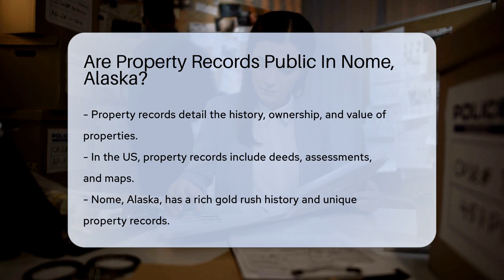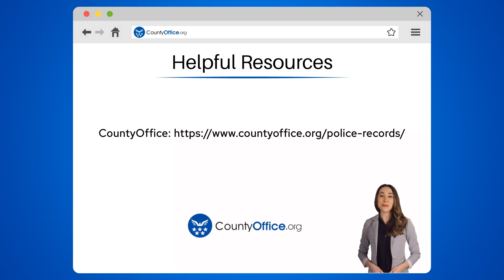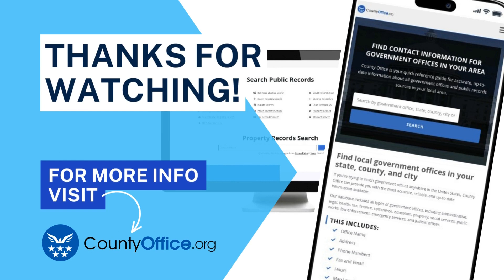Are Property Records Public In Nome, Alaska? - CountyOffice.org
Are Property Records Public In Nome, Alaska? Dive into the world of property records in Nome, Alaska, with our latest video! Discover the ins and outs of accessing public records in this unique city, where history and modernity intertwine. Whether you're a history buff, a potential property owner, or just curious about the way land information is managed in the Last Frontier, this video is your guide to the Nome Recorder's Office and the wealth of information it holds.

Learn how to navigate the public records system, understand the importance of using this information responsibly, and get a glimpse into the services provided by the local Recorder's Office. From deeds to mortgages and plat maps, we're uncovering the layers of land biography that make up Nome's rich tapestry.